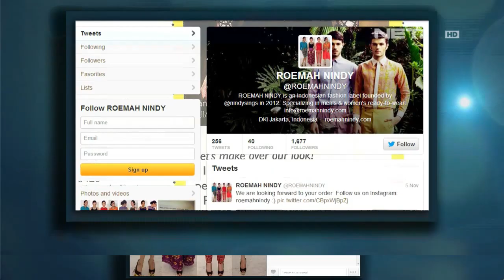Sarah Sechan - Nindy Ayunda - Penyanyi